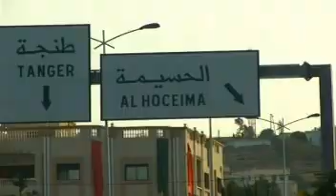Sal in Marokko - Ondernemen in Marokko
Salaheddine bezoekt een Nederlandse man die een horecatent heeft geopend in Saidia, badplaatsje in het noorden van Marokko. De man uit Rotterdam legt hem uit hoe je het beste iets in Marokko kan beginnen.